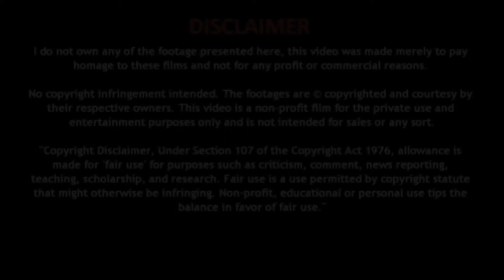शाम को एक्सरसाइज़ करने से क्या फायदे होते है - Natural Home Remedy Gharelu Nuskhe